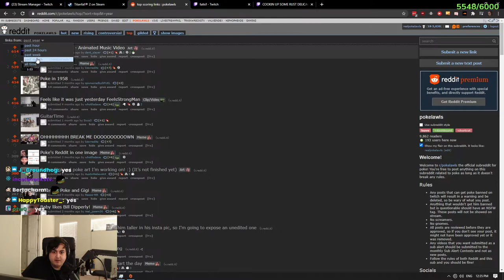Pokelawls Used to Be Lesbian